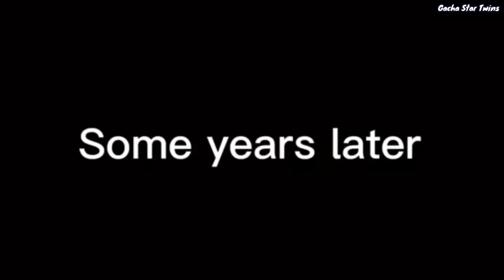｢ GCMV 」 Gacha Movie #2010